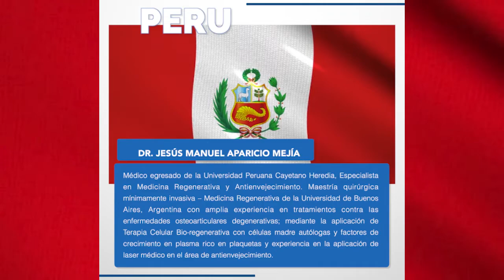Medicina Regenerativa y Enfermedades Osteoarticulares. ENTREVISTA DR. JESÚS MANUEL APARICIO MEJIA.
Entrevista al DR. JESÚS MANUEL APARICIO MEJÍA por streaming médico interactivo en vivo desde el Canal SIISDET. VI Internacional por la plataforma CCVS (Centro de Convenciones Virtual SIISDET) a nuestros médicos invitados especiales durante el VI Congreso Internacional de Medicina Regenerativa y Ciencias Aplicadas. Congreso Médico Científico y Desarrollo Empresarial en Salud "Unidos por la Salud Mundial".
DR. JESÚS MANUEL APARICIO MEJÍA, MD.
Médico egresado de la Universidad Peruana Cayetano Heredia, Especialista en Medicina Regenerativa y Antienvejecimiento. Maestría quirúrgica mínimamente invasiva – Medicina Regenerativa de la Universidad de Buenos Aires, Argentina con amplia experiencia en tratamientos contra las enfermedades osteoarticulares degenerativas; mediante la aplicación de Terapia Celular Bio-regenerativa con células madre autólogas y factores de crecimiento en plasma rico en plaquetas y experiencia en la aplicación de laser médico en el área de antienvejecimiento. Director Médico del Centro de Terapia Celular Perú. Diplomado en ABC Stem Cell en el uso de plasma Rico en Plaquetas en EPOC, Fibrosis Pulmonar 2019, Diplomado en el manejo de Citoquinas aplicadas al uso con células madre 2019, entrenamiento hands-on en tratamiento con células madre y factores de crecimiento celular 2017. Diplomado en Salud Ocupacional 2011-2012 por la Universidad Nacional Federico Villareal.